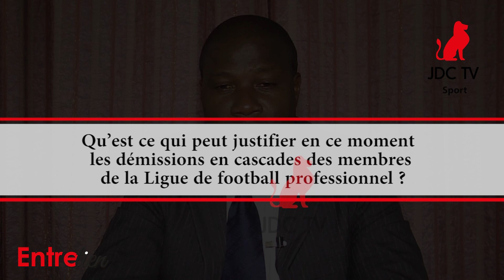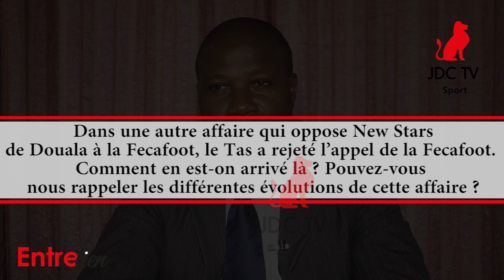SERGE PENSY : je serai surpris que la Fecafoot remporte ce procès…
Observateur averti du football Camerounais, Serge Pensy analyse pour Journal du Cameroun TV les enjeux de la bataille que se livrent la Fédération camerounaise de football (Fecafoot) et la Ligue de football professionnel du Cameroun (LFPC).

Pour cet analyste de sport, la Fecafoot a commis une faute en suspendant la LFPC. Il estime par ailleurs que la limitation d'âge pour être président de la LFPC a été faite en violation des textes de la Fifa.

Il estime enfin bien fondée la requête de l’Association des clubs amateur devant le Tribunal arbitral du sport (TAS), qui vise l’annulation de l’élection du président de la Fédération, Seidou Mbombo Njoya.